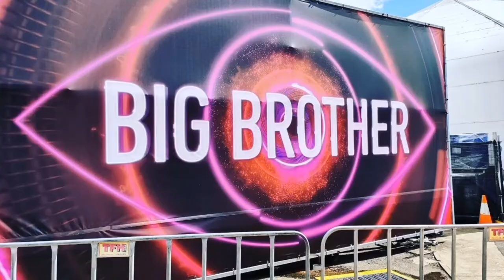Meet Tim | Big Brother Australia 2022 Royalty vs New Contenders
Meet the Cast of 2022 Big Brother Australia Season 14. I've broken down the housemates' resume in this video.